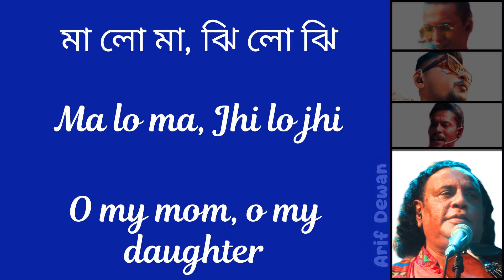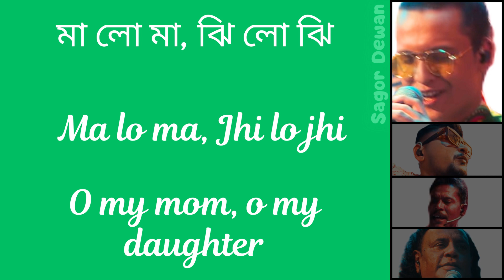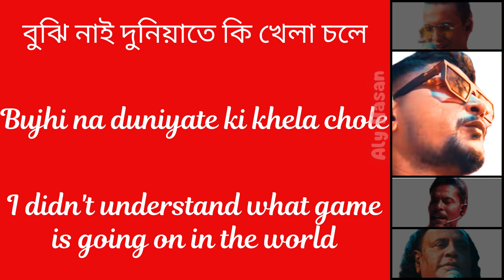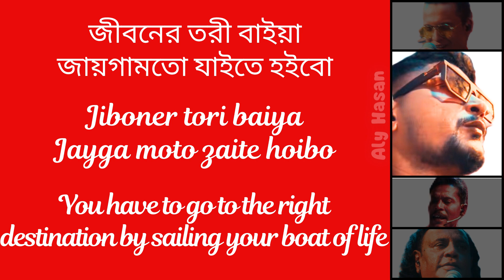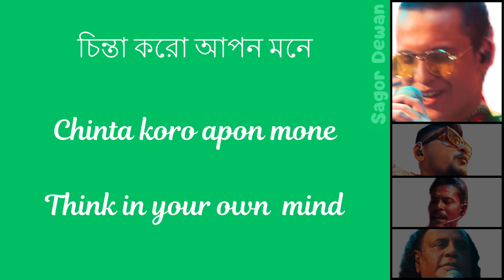[Color Tuned Lyrics] MA LO MA (মা লো মা) - Coke Studio Season3 (Sagor Dewan, Arif Dewan, Aly Hasan)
Enjoy this traditional bangla folk song.

ronge vanga nouka baite ailam gange
ma lo ma lyrics
ma lo ma coke studio
ma lo ma ji lo ji
ma lo ma reaction
ma lo ma cover
ma lo ma dance cover
ma lo ma rap remix
ma lo ma song dance
ma lo ma remix
ma lo ma original song
মা লো মা জি লো জি
মা গো মা ঝি গো ঝি
ma lo ma coke studio bangla
coke studio bangla season 3
how to play ma lo ma on guitar
A cover ma lo ma by
the meaning of the lyrics ma lo ma
ma lo ma song behind the scene
ma lo ma lyrics bangla
ma lo ma lyrics translation
ma lo ma romanization
ma lo ma meaning
ma lo ma quick style
ma lo ma protom hasan
ma lo ma arif dewan
ma lo ma sagor dewan
coke studio lyrics
ma lo ma aly hasan rap
chilam joan hoichi bura
manush ekdin mishibe matir songe
ma lo ma color coded lyrics
ma lo ma color tuned lyrics